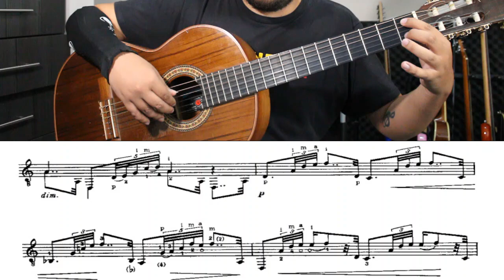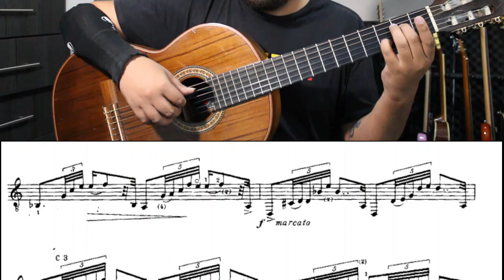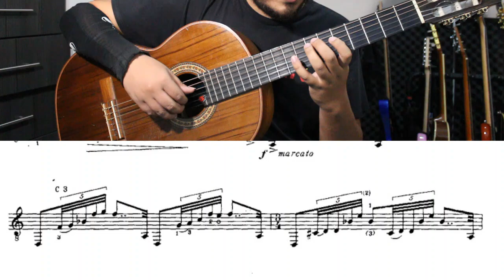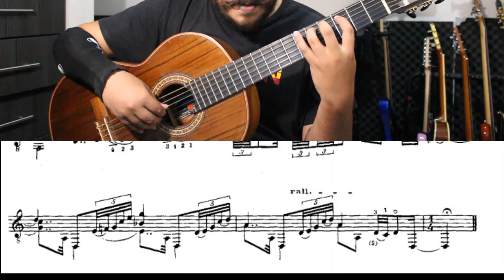Estudio no. 16 Leo brouwer - Guitarra tutorial